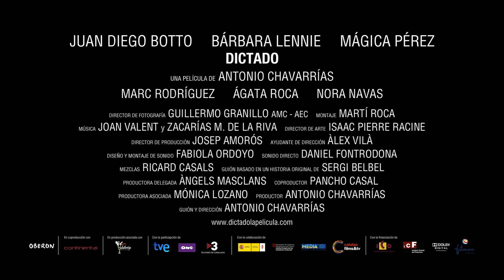Tráiler de Dictado (Propiedad de Filmax)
Daniel acepta acoger en su casa a Julia, la hija de un amigo de la infancia que acaba de suicidarse. Mientras Laura, su mujer, va consiguiendo que Julia recobre las ganas de vivir, Daniel empieza a sentir como amenazas algunas de las acciones de la niña, que despiertan en él miedos y sentimientos de un pasado que había decidido enterrar.